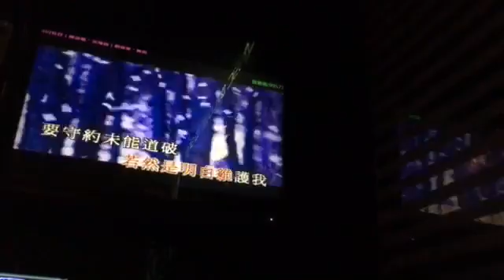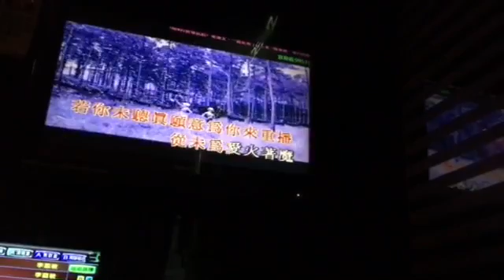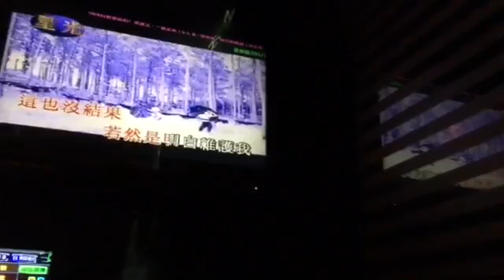秘密～ cover by me